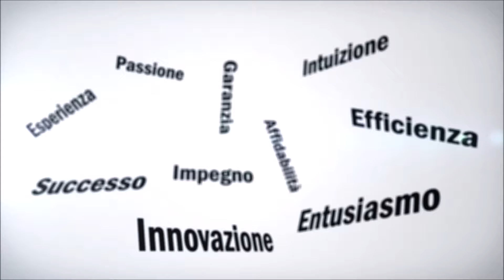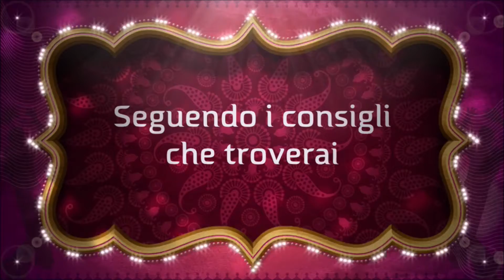"I nostri momenti" - Vincenzo Borzumati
Lo scopo principale dell’esistenza è vivere bene il proprio tempo, un progetto da perseguire con costanza nel corso della vita terrena.  Significativamente “I nostri momenti” è un viaggio all’interno dell’uomo. Il libro rappresenta un’elaborazione di concetti, di esperienze, di idee, il risultato di una ricerca, e costituisce il filo conduttore perché ognuno, delineando la propria identità, riconosca gli aspetti negativi da cui è soggiogato e, al fine di superarli, intraprenda un cammino individuale per elevarsi a livelli sempre più alti di affermazione della propria personalità e ritrovarsi in armonia con se stesso, con gli altri e con il mondo che lo circonda. Le linee guida, le regole da seguire, la scala dei valori, il processo di identificazione sono gli strumenti necessari per raggiungere questo obbiettivo e far affiorare una nuova coscienza di sé.  Il libro si può iniziare da qualsiasi pagina e stimola il lettore a pensare e a riflettere su se stesso;  un vademecum da portare con sé, da leggere, rileggere, meditare, per riuscire a far proprio quello che viene letto.